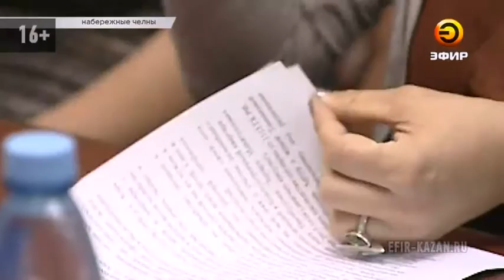Жители Закамья были шокированы на приеме уполномоченной по правам детей в Татарстане